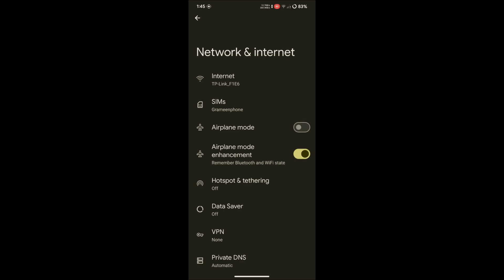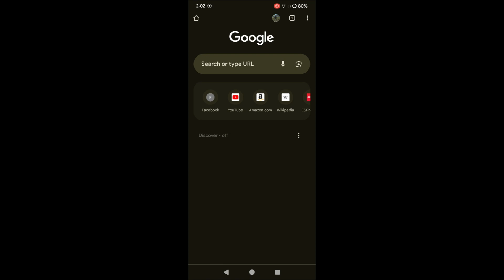Yaap os for Redmi 11 prime 4g & Poco m5 || unofficial || custom rom || installation guide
𝗖𝗵𝗮𝗻𝗴𝗲𝗹𝗼𝗴𝘀 :

Initial Build.
October 2024 Security Patch.
Selinux Enforcing.
User Build.
Signed Build (Play Integrity Passed).
Kernel v5.10.214-android12-9-gb52fedfefad5.
Bugs :

Offline Charging.
Decrypt in recovery.
Notes :

Recommended recovery is latest OrangeFox or TWRP recovery from our channel,. First format data. If you face any problem to format data, then use “fastboot -w” command in Orange fastboot mode. Then flash rom. If you face this  error while flashing rom, just select “Unmap Super Device” from settings and then flash rom again. This rom has no payload, so it will flash on your current slot and also you can use custom recovery. Use Magisk v27 for Root.